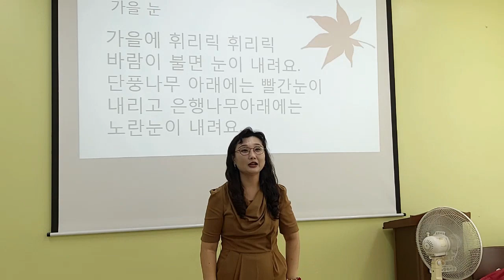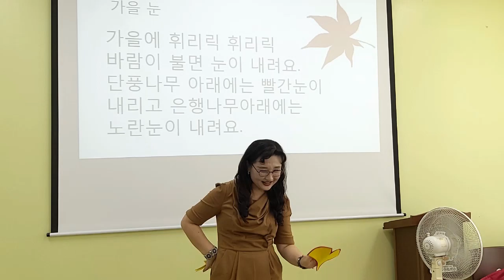[가을눈] 손유희, 가을 손유희, 인기 손유희, 추천 손유희, 어린이집 손유희